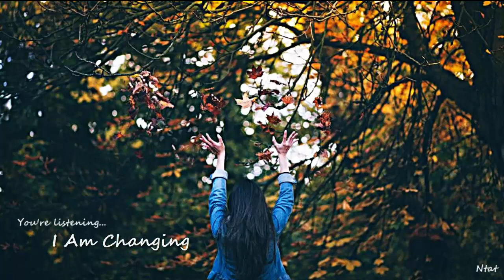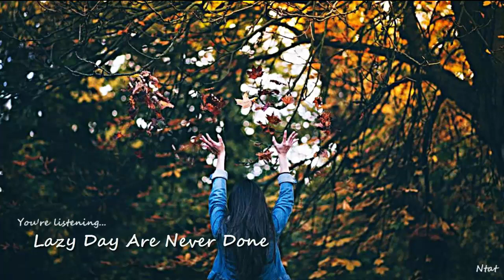The best songs of Sven Karlsson [Part 2] - Tuyển tập những bài hát hay nhất 2019 của Sven Karlsson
You have to get a lincense to use them

THE BEST SONGS OF SVEN KARLSSON (Part 2)
1. [00:00] Another Appeal
2. [02:06] Center Park Summer Session
3. [05:06] Easy Day 5
4. [07:37] I'm Changing
5. [09:47] In Our Home
6. [11:53] Lazy Day Are Never Done
7. [14:14] Morning Sun 1
8. [16:49] The Boathouse Session
9. [19:58] Wait For The Night

* Background: A Picture From Pixabay with editing of Music&Life
* Give me your comment, I'll try to do better. Thanks./.